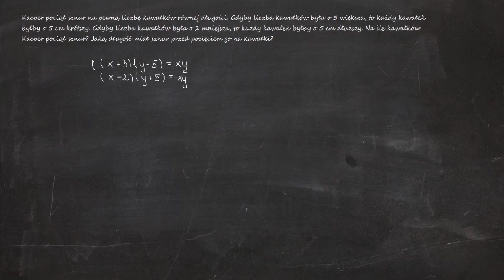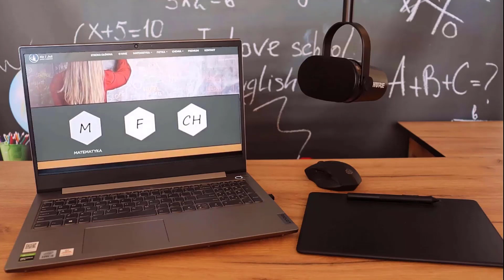18. Kacper pociął sznur na pewną liczbę kawałków równej długości. Gdyby liczba kawałków była o 3...